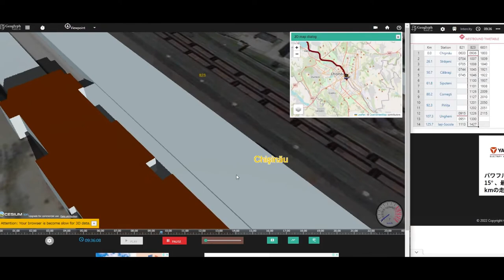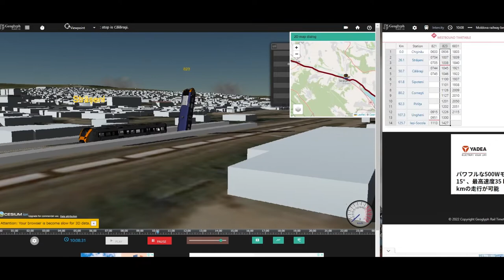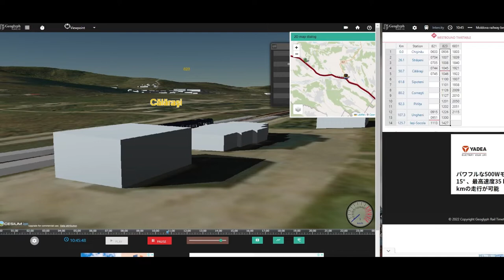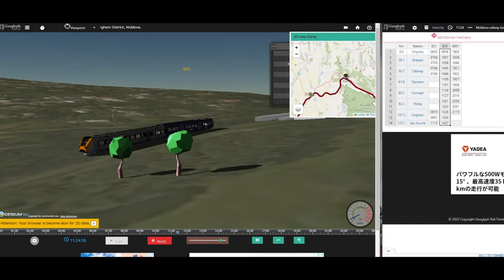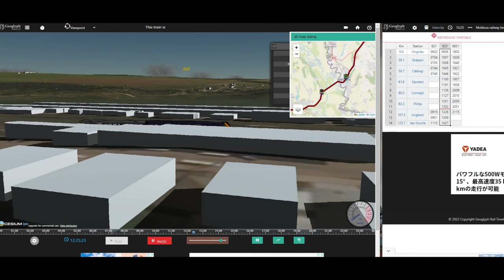Train simulation of Moldova railway between Chisinau and Ungheni with relaxing music.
Realtime online train simulation

Calea Ferată din Moldova (abbreviated as CFM) is the sole railway operator in the Republic of Moldova, responsible for passenger and cargo transportation, as well as railway infrastructure maintenance within the country. The total length of the network managed by CFM (as of 2009) is 1,232 kilometres (766 mi), of which 1,218 kilometres (757 mi) are 1,520 mm (broad gauge), and 14 kilometres (8.7 mi) are 1,435 mm (standard gauge). The entire network is single track and is not electrified.